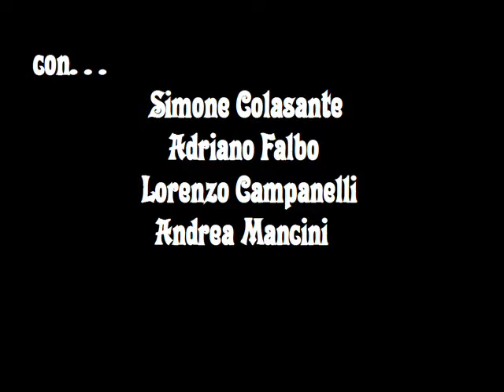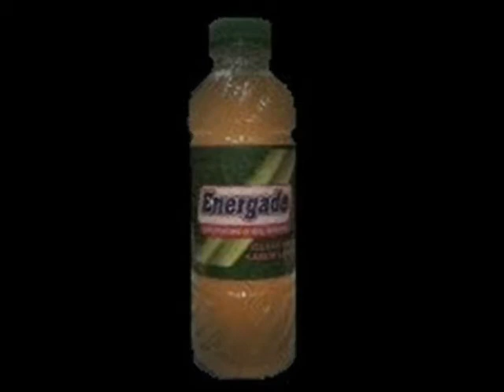Il Senso di Colpa può RIA ❌ Censured Version ❌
Anno 2007.
Quando un video fatto con The Sims2 e tanto affetto, riesce a provocare un affare di stato.
Nessun Energade è stato maltrattato per la realizzazione di questa pellicola.